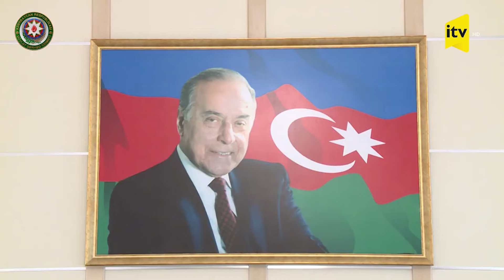"Laçın" sərhəd-buraxılış məntəqəsinin qurulmasının ildönümü qeyd olunur